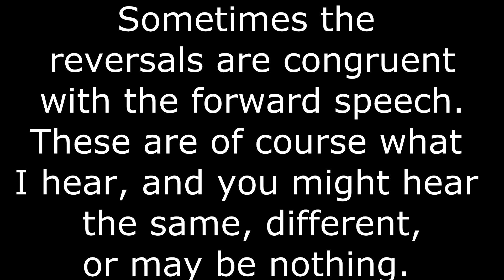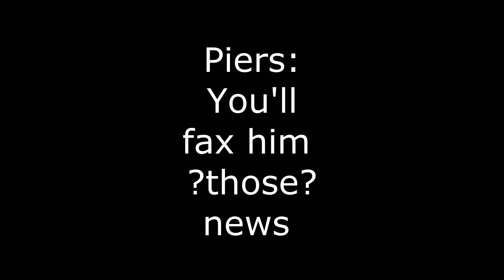Matt Hancock Piers Morgan - GMB - Reverse Speech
Hello,

In this video I listen in on a conversation with Matt Hancock on Good Morning Britain.
There's a few interesting reversals in this one.